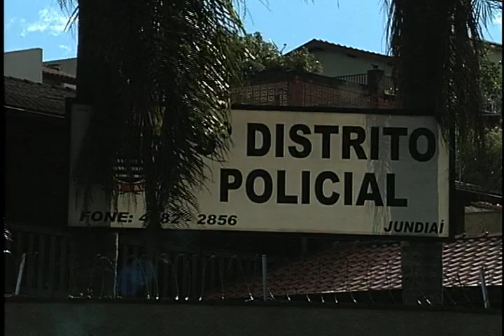Apreendida carga de cigarros contrabandeados em Itupeva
Uma carga de cigarros contrabandeados no valor de 540 mil reais, foi apreendida, em um galpão em Itupeva. A carga foi descoberta durante uma operação contra roubo de carga em Jundiaí.